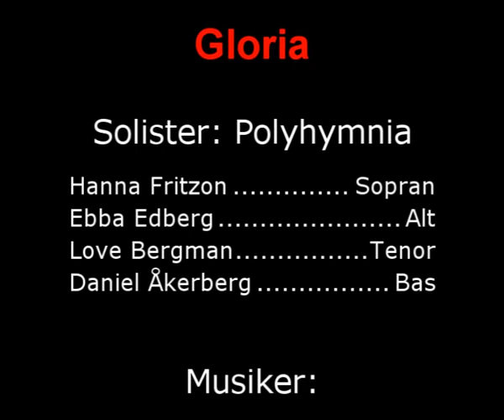Gloria med Vox Media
Del 2 - Ur Mozarts Missa Brevis i B-dur. Solister: Polyhymnia. Engelska kyrkan 18 maj 2010. Konsert i Engelska kyrkan 18 maj 2010.